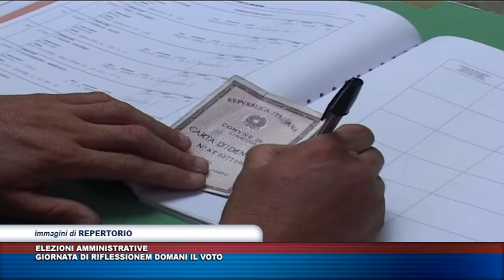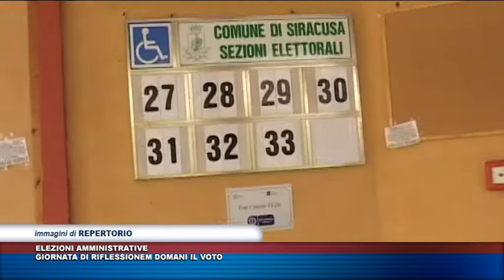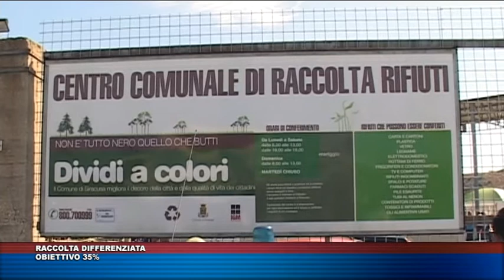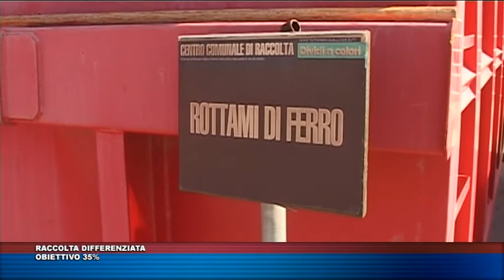TG TRIS DEL 9 GIUGNO 2018